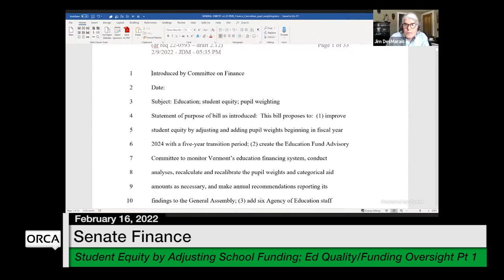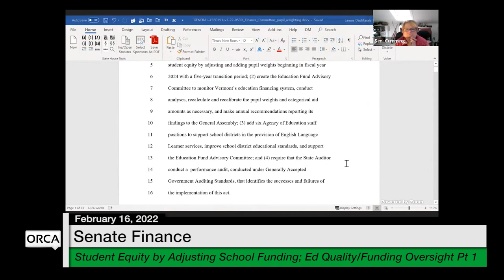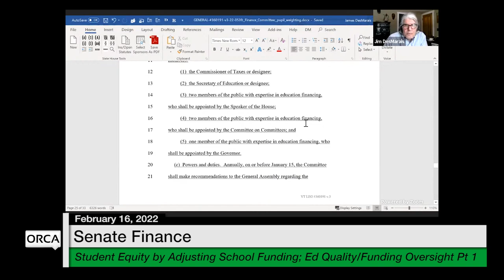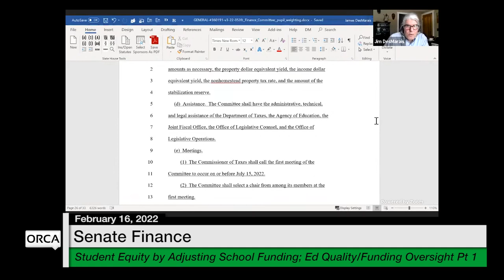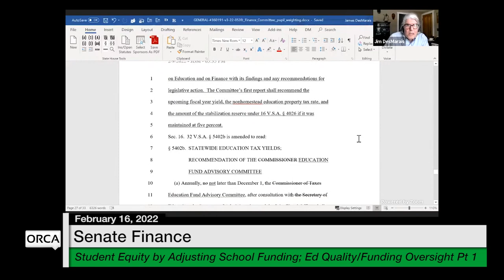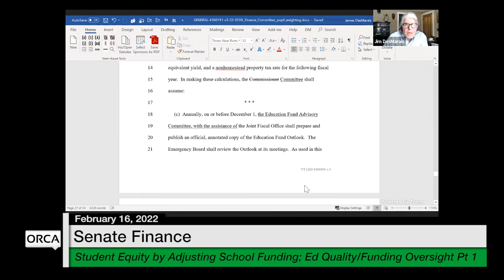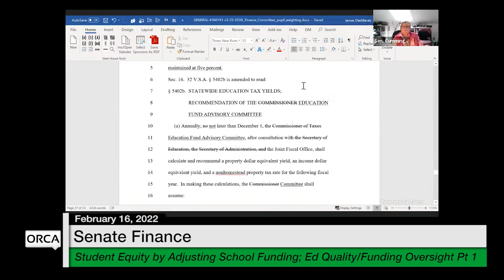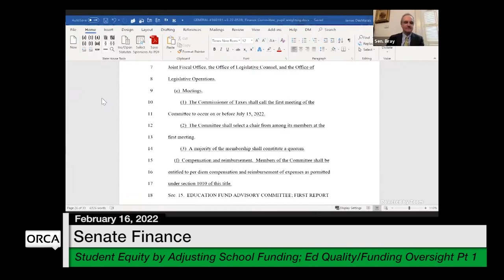Vermont State House - Improving Student Equity/Ed Quality/Funding Oversight Part 1 2/16/2022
Vermont State House - Improving Student Equity by Adjusting the School Funding Formula and Providing Education Quality and Funding Oversight Part 1 2/16/2022